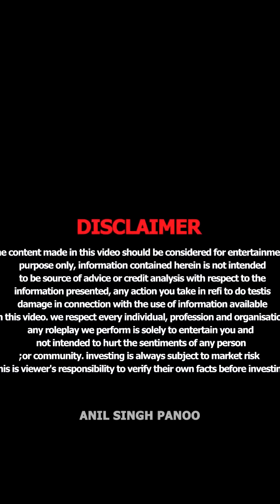एहसान कभी ना भूले